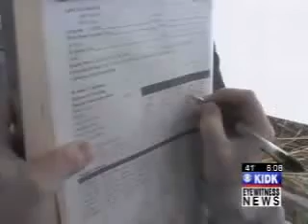Drummond water has toxic levels of nitrates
DRUMMOND - The DEQ is offering free nitrate testing.

Only 15 people live in Drummond, and their surrounded by farmlands.

That's why their wells are so high in nitrates.

"We're collecting samples to look for nitrates. We're looking for other information as to where the nitrates for this well are coming from," said Flint Hall, a DEQ Hydrogeologist.

Today's tests revealed the water in this Drummond well were close to 30 milligrams per liter.

"Elevated levels of nitrate interfer with the body's ability to use oxygen," said Hall.

Nitrate levels are so high in Drummond that no one drinks out of the wells. Instead everybody buys water bottles for their drinking water.

"Can't drink out of the water because the nitrates have always been above 10," said Drummond Mayor Shirley Ellis.

10 milligrams per liter is the maximum amount of nitrogen that is considered safe to drink. Mayor Ellis Shirley has lived in Drummond for 6 years now, and he's not once dared drink straight from his well.